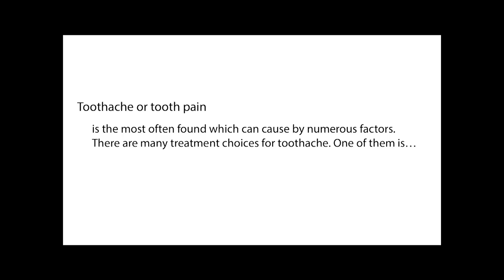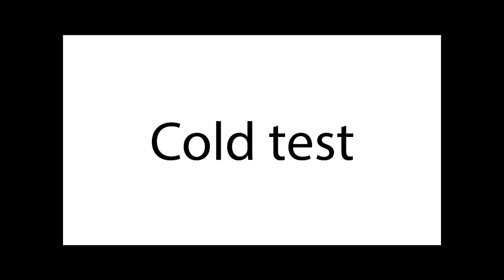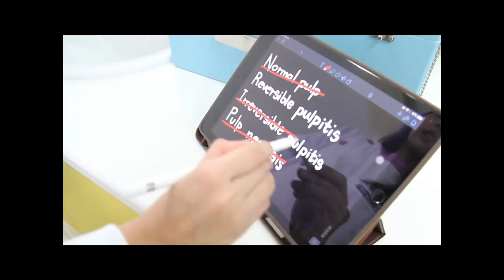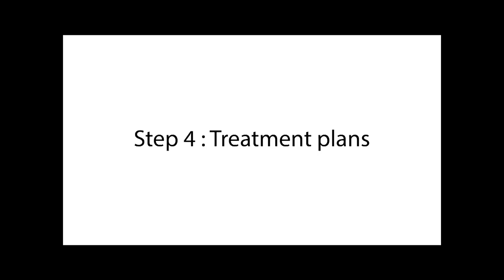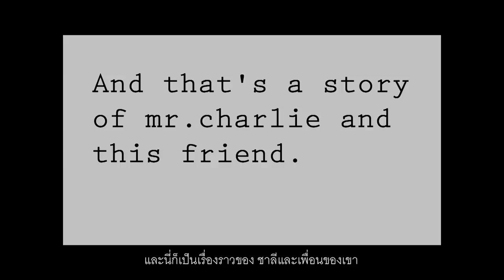Endodontic problem based learning A2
ขอขอบคุณอาจารย์ Narissara Boonrawd

รายชื่อสมาชิก
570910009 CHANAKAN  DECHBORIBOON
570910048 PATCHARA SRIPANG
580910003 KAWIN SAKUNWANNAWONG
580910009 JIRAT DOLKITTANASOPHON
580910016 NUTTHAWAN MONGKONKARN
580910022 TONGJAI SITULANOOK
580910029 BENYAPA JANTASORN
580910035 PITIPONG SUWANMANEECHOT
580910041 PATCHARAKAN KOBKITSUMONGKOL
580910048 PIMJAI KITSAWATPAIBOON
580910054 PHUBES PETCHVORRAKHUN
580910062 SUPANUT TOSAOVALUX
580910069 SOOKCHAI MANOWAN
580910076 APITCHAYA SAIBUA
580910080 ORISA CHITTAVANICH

Case presentation group A2
Patient’s data
• Sex : male
Chief complaint: Tooth pain on lower right premolar, symptom has happened for 1 week.
Medical history
• Systemic disease : Diabetes mellitus, visits doctor every 3 months
• Drug use : Metformin
• No allergy to any medications and anesthetics
• Recently FBS  unknown
Dental history
• History of present illness :
- Sensitivity and pain when drinking cold water and persists for few seconds
- Doesn’t take any medicine for pain relief
- Food impaction on 45
Examination
Subjective symptoms
• Pain intensity  : Moderate pain (VAS score = 4) ; Maximum is motorbike accident
• Pain character  : Sharp pain
• Onset   : Can be stimulated by cold water
• Duration  : Symptoms last for second
• Location  : Localized pain
Objective symptoms
• E/O
- No facial swelling
- No lymphadenopathy
- No sinus tract

• I/O Tooth 45
- No swelling
- No sinus tract opening
- Dark shadow underneath distal marginal ridge
- No pocket formation

Radiographic findings
The periapical radiograph in area 43-47 demonstrates that there are radiolucent area nearly involved pulp on distal surface of tooth 45 without pulpal obliteration and pulp stone in pulp chamber. Tooth 45, the root and root canal are single and straight without any sign of abnormality. PDL space is normal and intact lamina dura from mesial and distal cervical third to middle third of root. However, it appears slightly widening PDL space at apical third. Alveolar bone height is normal.
Diagnosis
 45 Reversible pulpitis with asymptomatic apical periodontitis
 Other : Traumatic occlusion
Treatment plan
Non exposed pulp
1. Emergency treatment : None
2. Ideal treatment :
Direct restoration with Biodentine base. Due to Biodentine could help reminerization of dentin to preserve pulp vitality and promote pulp healing. Moreover, it has the same mechanical properties as dentin. How to use : after remove caries and found out that pulp isn’t exposed. Fill cavity with Biodentine, the material will set after 12 minutes but will completely set after a week. After 1-2 weeks, dentine in cavity will be self-healed then remove the upper part of material about 2 mm and replace with Resin composite.
3. Other :
Consult restorative department for proper restoration. In case of treatment with full or partial metal/ceramic crown restoration, if the retention isn’t enough we could do intentional RCT for post-core instead.
Consult periodontal department for crown-lengthening due to the margin of lesion is close to gingiva.
4. Alternative treatment :
In case of treatment with full or partial metal/ceramic crown restoration, if the retention isn’t enough we could do intentional RCT for post-core instead.
Exposed pulp
1. Emergency treatment plan : None
2. Ideal treatment plan : Vital pulp therapy
• Direct pulp capping
indication : permanent tooth that has a small pinpoint (1mm.) exposure with minimal bleeding or no bleeding.(1) The exposed pulp is capped with a material : calcium hydroxide, MTA, Biodentine.
• Pulpotomy
o Partial pulpotomy : the surgical removal of a small portion of the coronal pulp tissue to preserve the remaining coronal and radicular pulp.
 indication : a carious pulp exposure in which the pulpal bleeding is controlled within 5 minutes.(2)
o Full pulpotomy : the surgical removal of the entire coronal portion of the vital pulp to preserve the vitality of the remaining radicular portion.
3. Alternative treatment
1) Non-surgical RCT
2) Extraction and prosthetics
4. Other : after RCT, consult restorative department for proper restoration
and consult periodontal department for crown-lengthening due to the margin of lesion is close to gingiva.
5. Restoration :
1) Full metal/ceramic crown
2) Post and core with crown
3) Filling with resin composite

Reference :
1. Fuks, A.; Peretz, B. (2012). Current developments in pulp therapy for primary teeth. Endodontic Topics 2012, 23, 50–72
 2. James L. Gutmann DDS,et al. Problem-Solving Challenges in Dentin Hypersensitivity and Vital Pulp Therapy in Problem Solving in Endodontics (Fifth Edition), 2011